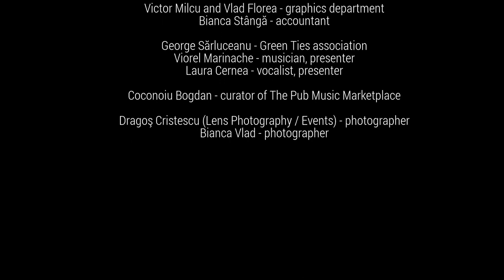UBF #1 Extrase din concertele zilei de 16 aprilie 2022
Cea de-a doua zi a festivalului, sâmbătă, 16 aprilie 2022, va conţine trei recitaluri de blues în trei forme artistice diferite: Blues mai aproape de rădăcini cu duo-ul Storytellers, Blues progresist avangardist cu trioul Kinledin – Pădurariu – Cătană, din Timişoara şi Power & fusion blues-rock cu Baicea Blues Band. Înaintea fiecărui concert spectatorii se vor bucura de o incursiune în istoria bluesului menită să aducă evenimentului și o zonă educativă.
Storytellers, Acoustic Blues Project - "Muzici şi poveşti din istoria Folk-Bluesului"
Duo-ul Storytellers este format din: Marcian Petrescu - muzicuţă, voce, textier, povestitor; Mihai Tacoi - chitară acustică, voce.
Marcian Petrescu este cotat in prezent drept cel mai bun cântăreţ la muzicuţă din bluesul românesc. El are la activ patru albume de studio, cel mai recent fiind DRIFTING BLUES (2018). Este UNICUL muzician din bluesul românesc care a reuşit performanţa de a avea ca invitaţi speciali pe albumele sale, trei dintre cei mai importanţi şi renumiţi muzicuţişti din USA: Sugar Blue şi Charlie Musselwhite (ambii laureati cu Grammy) şi pe Rick Estrin (multiplu nominalizat la Grammy şi câştigător a numeroase premii Blues Music Awards).
Mihai Tacoi este unul dintre cei mai buni chitarişti din tânăra generaţie, fluent atât în blues, cât şi în muzica rock sau rock alternativ. Este profesor de chitară la Rock School şi pe lângă activitatea din proiectele, Trenul de noapte şi Storytellers, conduce propria formaţia numită :umbra, cu care abordează un rock alternativ melodic.
Trei muzicieni timişoreni vor susține un recital în premieră la Bucureşti, în cadrul festivalului Urban Blues Fest pe 16 aprilie 2022. Un incitant blues progresist avangardist cu care Emil Kindlein (chitară, muzicuță şi voce), Cristina Pădurariu (flaut şi voce) și Sergiu Cătană (electronice, percuție) sunt pregătiţi să ne surprindă.  Cristina Pădurariu este artist scenic, flautistă, vocalistă, cântă la didgeridoo, este ceramistă, yoga trainer, vocal trainer şi actriță de cabaret. A absolvit în anul 2000 Liceul de arte Octav Băncilă şi a studiat flautul la Facultatea de muzică, între 2001 şi 2005. În prezent urmează cursurile Facultăţii de ceramică, o altă mare pasiune a Cristinei.
Sergiu Cătană a cântat cu Sebastian Spanache, Dan Alex Mitrofan, Eduard Jak Neumann, Pedro Negrescu, Nicolas Simion, Petre Ionutescu, Alexandrina, Blazzaj, Dara project (alternative folk, post rock/metal), Meliting Carousel (indi alternative rock), Paper Jam (proiect de sesiuni improvizate), Mud Boulevard (Neo punk, dance/electronic), Emil Kindlein,, Brigada Artistica Urbană, Persona, Fragmental.
George Baicea este unul din cei mai talentaţi chitarişti români din ultimii 20 de ani. Născut pe 15 mai 1961 în Bucureşti, familiarizat cu chitara de la 14 ani, a fost fascinat de muzica lui Jimi Hendrix, motiv pentru care se dedică bluesului. Debutul s-a petrecut pe 21 decembrie 1992, alături de Alexandru Andrieş, la Teatrul Lucia Sturza Bulandra, ca invitaţi ai lui Valeriu Sterian în concertul de lansare a albumului S-a votat Codul Penal.
George Baicea este unul din primii cinci chitarişti de blues-rock pe care îi are România, a lansat 4 albume şi un dvd. Ambii sunt fini cunoscători ai fenomenului Jimi Hendrix şi îi cunosc bine particularităţile. Ca să nu mai vorbim de faimosul Stevie Ray Vaughan. Trio-ul BBB poate să cânte cu mare succes în deschiderea oricărui festival de oriunde. Organizatorii noştri aleg însă trupe pe sprânceană, fără să discearnă muzica rock, jazz, blues sau de fuziune.
Trioul Baicea Blues Band s-a bucurat de succes în cadrul unor festivaluri importante, precum: Festivalul Internațional de Blues București, Festivalul Internațional de Jazz Brașov, Jazz Recall Festival din Cluj Napoca, Gărâna International Jazz Festival, Târgul Internațional de Arte Vizuale București, dar și în cadrul concertelor de deschidere la mari artişti ca: Coco Montoya, John Hammond, Eric Sardinas sau Steve Vai!